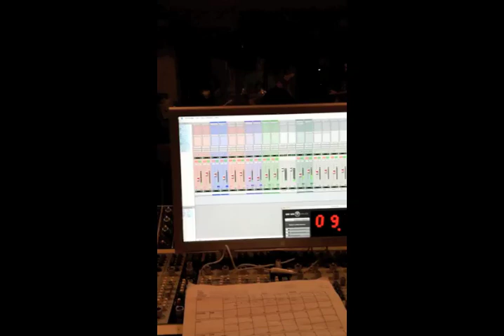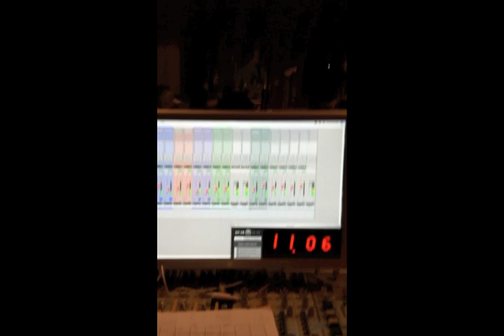Moon Eater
Moon Eater (Santa Cruz) recording live to tape at Audio Design recording (San Diego). Ben Moore engineering with John Reis producing. Assisted by Matt Van Allen and Jordan Andreen.

I happened to catch the performance of this song that made the record with my iphone. The photography is complete crap but I wanted to show everything working together in real time (Pro Tools, Studer 16 track, and the old iSight web cam/toilet paper roll that saved the day).

Rumor has it that this tape machine spent most of it's life in Brian Wilson's home studio. Used a lot of the API mic pre's and some of the stuff you see in the rack.